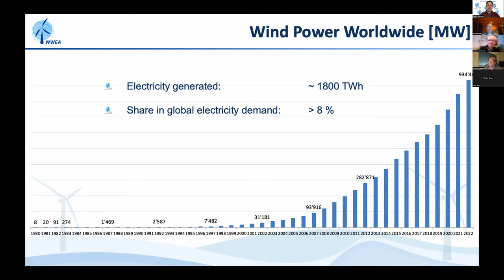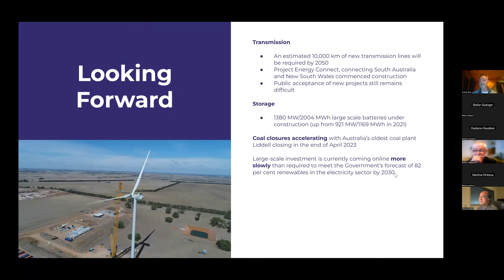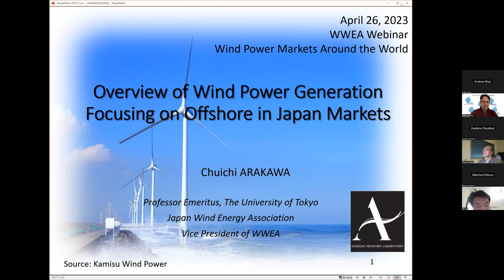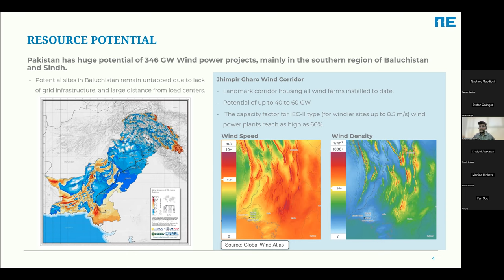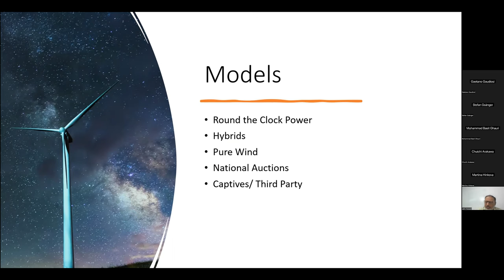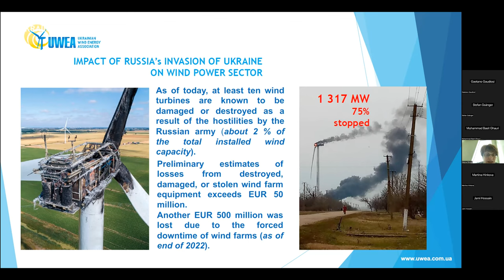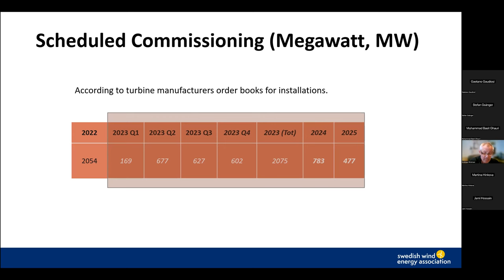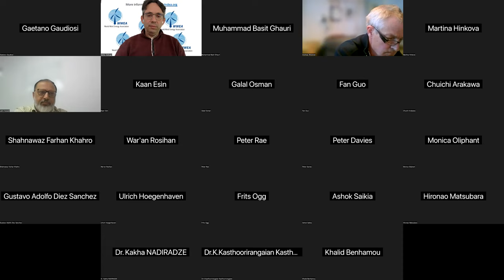WWEAwebinar Wind Power Markets Around the World 2023 Part 1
Moderator: Stefan Gsänger, WWEA Secretary  General

Welcome: Hon. Peter Rae AO, WWEA President

Stefan Gsänger, WWEA – World Market Overview 5:00

Andrew Bray, RE-Alliance – Australia 9:30

Fan Guo, Chinese Wind Energy Association – China 25:30

Prof. Chuichi Arakawa, Japan Wind Energy Association – Japan 41:00

Muhammad Basit Ghauri, Renewables First – Pakistan 58:30

Dr. Jami Hossain, WWEA – India 1:16:00

Galyna Shmidt, Ukrainian Wind Energy Association – Ukraine 1:30:00

Andreas Wickmann, Swedish Wind Power Association – Sweden 1:49:00